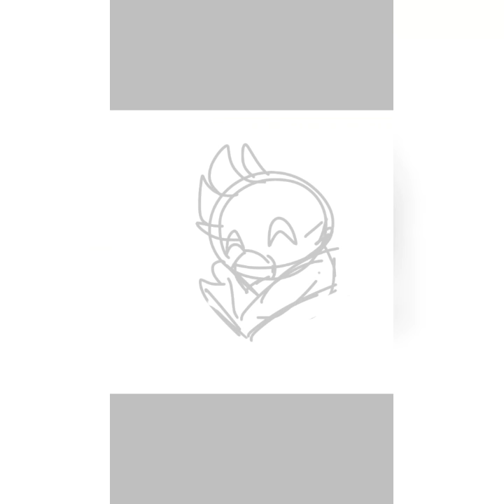Cyrus Fanart Speedpaint